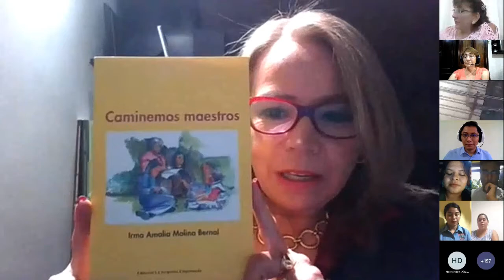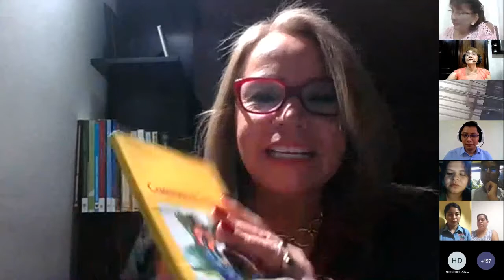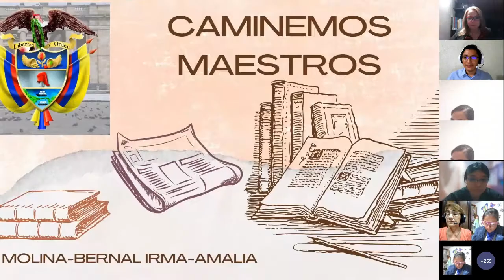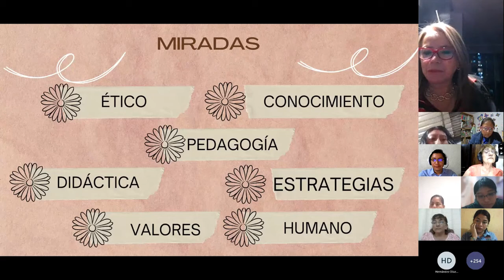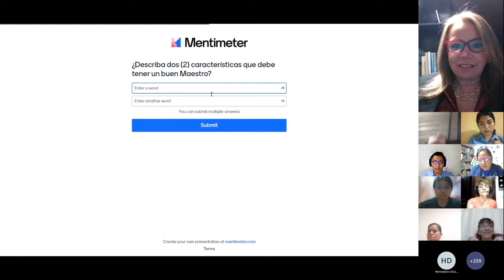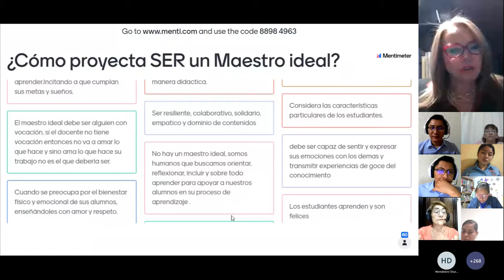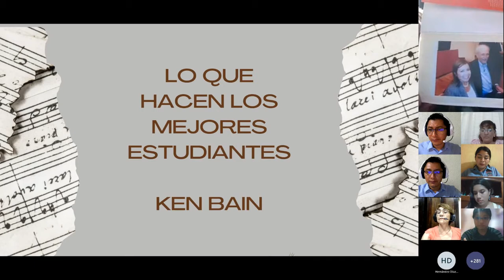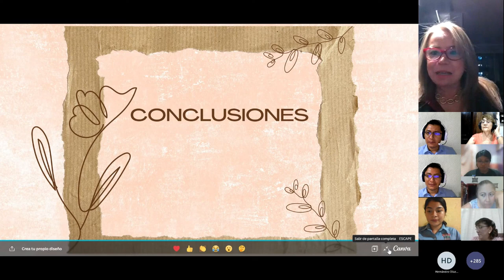Caminemos maestras maestros | Dra. Irma Amalia Molina Bernal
30 de agosto de 2022: Conferencia "Caminemos maestras maestros" impartida por la Dra. Irma Amalia Molina Bernal. Directora Investigaciones Escuela de Educación. Colombia.